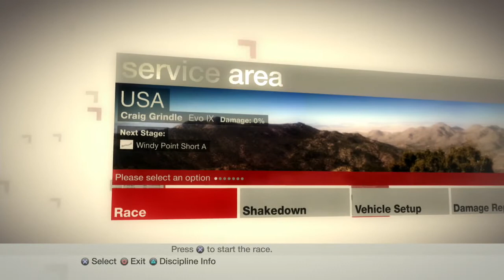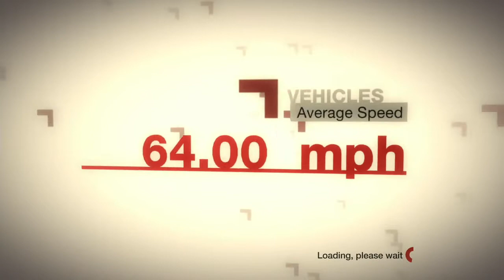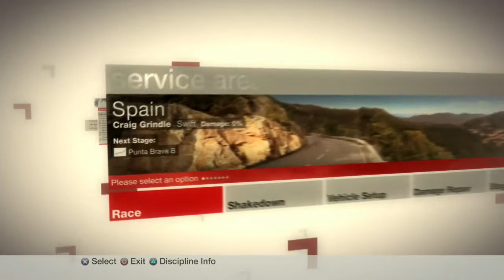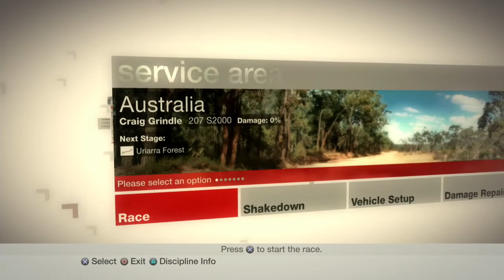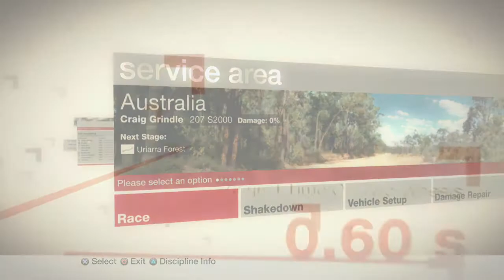Colin Mcrae Dirt Walkthrough - Episode 2